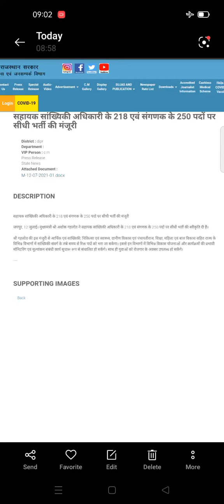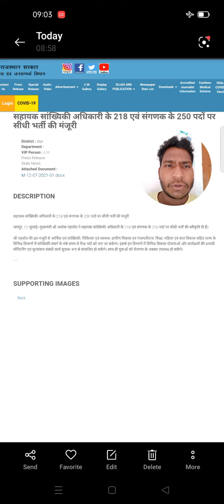राजस्थान नई भर्ती 2021 || मिली मंजूरी || सहायक सांख्यिकी अधिकारी के 218 एवं संगणक के 250 पदों पर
दोस्तों राजस्थान में एक और नई भर्ती को मंजूरी मिल गई है सहायक सांख्यिकी अधिकारी और संगणक के पदों पर राज्य सरकार की ओर से मंजूरी प्रदान कर दी गई है दोस्तों जल्द ही इसका नोटिफिकेशन भी जारी कर दिया जाएगा आपको वीडियो में पूरी जानकारी दे दी गई है आप चैनल को सब्सक्राइब कर सकते हैं इसी प्रकार की जानकारी के लिए दोस्तों और अन्य प्रकार की किसी जानकारी के लिए आप कमेंट जरूर करें